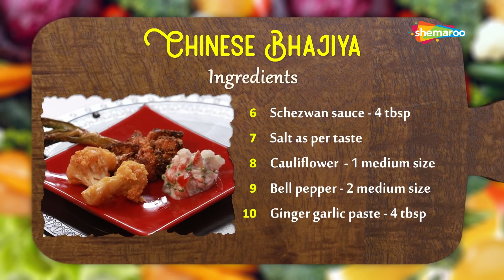Chinese Bhajiya Recipe ENG SUBTITLES | Aapni Rasoi Ep 10 | Gujarati Cookery Show 2019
Now cook mouth-watering delicacies every week at your home with our MasterChef - Warsha Vimadalal & Host - Heli Majmudar

To learn more recipes, you can watch previous episodes of Aapni Rasoi:
(Ragda Samosa Chat, Farali Kachori, Masoor Palak Pulav, Paneer Sandwich Bhajiya, Rawa Khichu Pattice, Palak Dal Khichdi, Rajma Dhokla, Cheese Corn Pepper Rice)

You have watched and loved Gujarati Natak and Urban Gujarati films on our channel. Rest assured – you will love this show too!

Show Head : Aneri Savla
Brand Alliances & Pre Production: Harsh Jansari & Pritesh Desai
Technical Supervision: Devang Desai
Creative & QC : Neha Sejpal
Graphics: Vasant Bhamare
DOP : Sabyasachi Das
Editor: Sagar Jadav
Post Production Studio: Shemaroo Studio

Chinese Bhajiya

Ingredients:
1. Oil for Frying
2. Gram Flour – 1 cup
3. Sooji – 2 tbsp
4. Corn flour – 2 tbsp
5. Spring onion – 3 nos
6. Schezwan sauce – 4 tbsp
7. Salt as per taste
8. Cauliflower – 1 medium size
9. Bell pepper – 2 medium size
10. Ginger garlic paste – 4 tbsp
Preparation:
1. Cut the spring onion in long slits and spread to resemble flowers.
2. Break the cauliflower into florets.
3. Cut the capsicum, remove the seeds and chop into medium squares.
Method:
1. Keep oil to heat in a deep fry pan.
2. In a bowl, mix the cauliflower, capsicum, salt, ginger garlic and green chillies paste and keep aside to marinate.
3. Sprinkle salt on the spring onion flowers and apply schezwan sauce evenly all over and keep aside to marinate.
4. Now take the marinated cauliflower and capsicum and add enough gram flour, sooji and corn flour.
5. Mix well until everything is coated evenly.
6. Deep fry till golden brown.
7. In a bowl, take gram flour, sooji, corn flour, ginger garlic green chillies paste and salt. Mix well.
8. Sprinkle the mixture on the spring onion and coat it all over evenly.
9. Deep fry.
10. Remove on absorbent paper and serve hot.